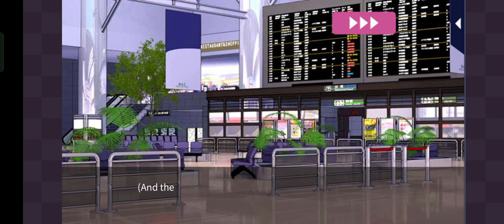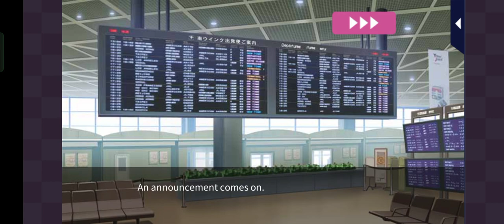In Your Arms Tonight 2 Shu: Main Story episode 6